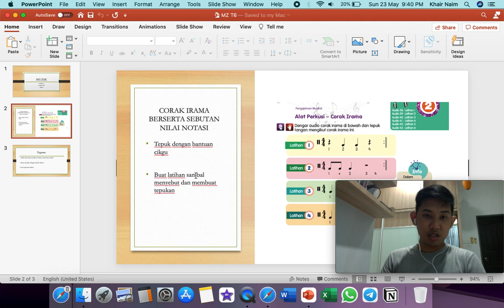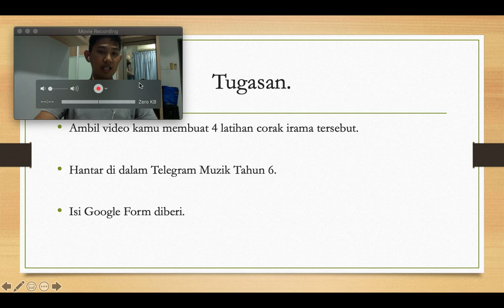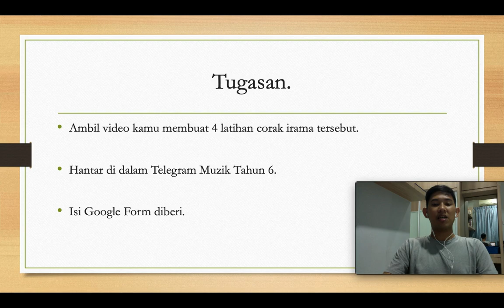MUZIK TAHUN 6 (TEPUKAN CORAK IRAMA/BESERTA TANDA REHAT)